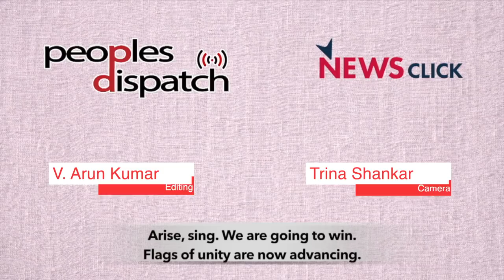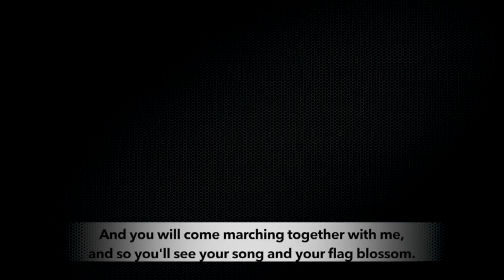The struggle for health is the struggle for a more caring world: Dr Amit Sengupta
At the plenary session of the fourth People’s Health Assembly  (16-19 November), Dr. Amit Sengupta of the People’s Health Movement spoke about struggles by health activists across the globe in the fight for ‘health for all’. Amid the global health and economic crisis perpetrated by a neoliberal economic model, Dr. Amit – in the words of Bertolt Brecht – reminds us that in the dark times, there will be singing, about the dark times.

On November 28, 2018, Dr. Amit passed away in a swimming accident in Goa, India. Dr. Amit Sengupta had worked for more than 30 years with various social movements fighting for science, rationality and universal access to healthcare around the world. His demise is an inconsolable loss for those who stand for a just and egalitarian world.